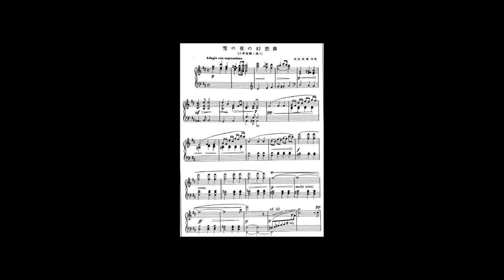本居長世(MOTO'ORI Nagayo) - 雪の夜の幻想曲(Snow Night Fantasy)(Synthesized)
作曲：本居長世
タイトル：雪の夜の幻想曲

Composer:MOTO'ORI Nagayo
Title:Snow Night Fantasy

本居長世は国学者として有名な本居宣長の系譜の家系に1885年に生まれ、国学者になるべく育てられたがこれに反して音楽家を志し東京音楽学校へ進学した。
同校ではわが国初の給費留学生として西洋音楽を学んだ幸田延などに師事し、主席で卒業した。なお同期生には山田耕筰がいた。
そのまま母校に残り補助員として働きつつピアニストを目指すが、病気による後遺症からこれを断念し作曲に専念するようになる。
そして門下生であった中山晋平や弘田龍太郎と「如月社」を結成し、いわゆる新民謡運動に傾斜してゆくこととなる。
この頃に彼のもとに出入りしていた天才的な歌手が藤山一郎であり、本居長世は必然的に流行歌と童謡、唱歌、日本歌曲の分化の礎を築く事になる。
そしてその後も多くの童謡を書き、児童雑誌を通じて多くの子供達に歌われることでその名声を轟かせ、童謡の大家としての存在を不動のものにした。
おそらく日本に生まれ、本居長世の書いた童謡に触れずに育つということはまず無いのではないだろうか。
このためかれの作品群はおびただしい童謡に埋め尽くされており、それ以外の作品は知られていない。
初期に書かれたピアノ曲「かぞえ歌変奏曲」などを見るとその作曲の力は極めて高く、童謡だけに収まるべき人ではなかったのではないかと思わされる。
この「雪の夜の幻想曲」は小管弦楽による演奏を想定して書かれており、ピアノ譜面はオーケストレーションを施す前のデッサンであるのか、或いはオーケストラ曲として完成した後のリダクション版なのかは定かではないが、出版されている貴重な彼の器楽曲の一つである。
楽曲は序奏とコーダの間にワルツを挟む構想で書かれており、しっかりとしたロマン派的な書法でまとめ上げられている。
確かにオーケストラ曲であることが分かる響きに満ちて入るが、ピアノ曲としてもその世界は十分に表現できるものであり、より多くの人に知られ弾かれるべき我が国の西洋音楽黎明期のマイルストーン的な名曲ではないだろうか。
なお本居長世は1945年にこの世を去っている。

Nagayo Motoori was born in 1885 into a family descended from the famous scholar of Japanese literature, Norinaga Motoi, and was raised to be a scholar of Japanese literature, but instead, he decided to become a musician and entered the Tokyo Music School.
At the school, he studied under Koda Nobu, who was Japan's first scholarship student to study Western music, and graduated at the top of her class. One of his classmates was composer Yamada Kosaku.
He remained at his alma mater, working as an assistant and aiming to become a pianist, but due to the aftereffects of his illness, he gave this up to concentrate on composition.
He then formed the "Kisaragi-sha" with his students Nakayama Shinpei and Hirota Ryutaro, and began to focus on the so-called new folk song movement.
One of the genius singers who came and went with him at this time was Ichiro Fujiyama, and inevitably Nagayo Motoori laid the foundation for the differentiation of popular songs, children's songs, shoka, and Japanese songs.
He went on to write many more children's songs, which were sung by many children through children's magazines, making his fame known and establishing his presence as a great authority on children's songs.
It is unlikely that anyone born in Japan would have grown up without being exposed to the nursery rhymes written by Motoori Nagayo.
For this reason, his works are filled with a large number of nursery rhymes, and his other works are not known.
His early piano works, such as "Variations on a Song of Counting," show that he was an extremely talented composer and that he was not a person who should have been confined to children's songs.
It is not clear whether the piano score is a drawing before orchestration or a reduced version after completion as an chamber orchestral piece, but it is one of his precious instrumental pieces that have been published.
It is one of his rare instrumental pieces that has been published. The piece is written with the idea of a waltz between the introduction and the coda, and it is written in a solid romantic style.
It is certainly full of sounds that indicate that it is an orchestral piece, but its world can be fully expressed as a piano piece as well, and it is a milestone masterpiece from the dawn of Western music in Japan that should be known and played by more people.
Nagayo Motoori passed away in 1945.

00:00 Opening
00:14 Snow Night Fantasy